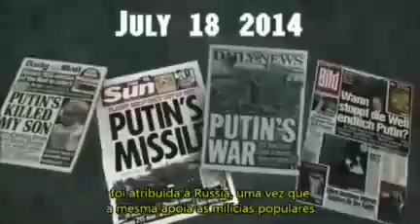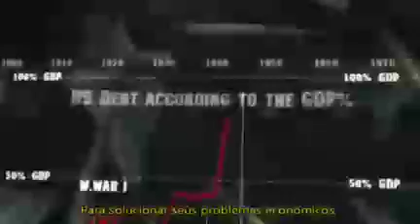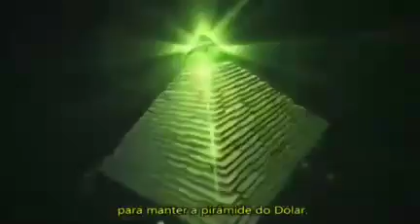Vídeo de 2014 sobre os interesses da OTAN e o conflito na Ucrânia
Ajude a gente a continuar produzindo conteúdo.

Super Grupo no Telegram

tg://join?invite=BsLgkhMZBeGsNYycuBDxKQ